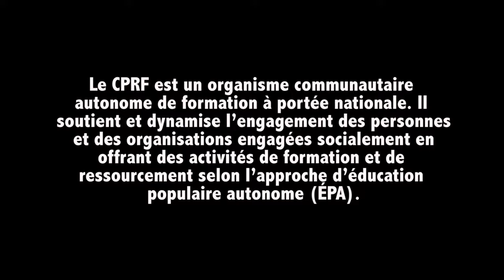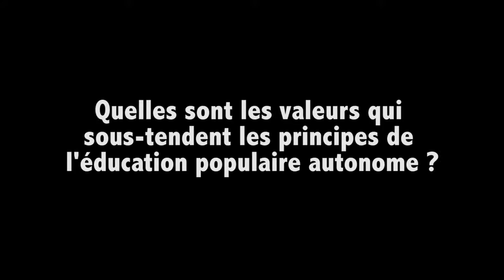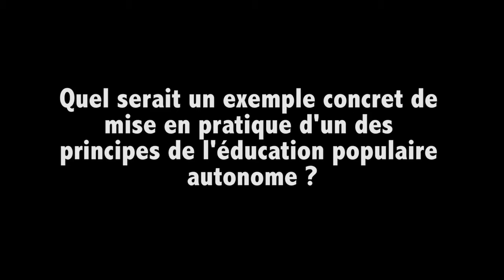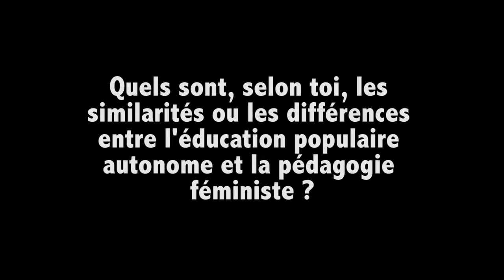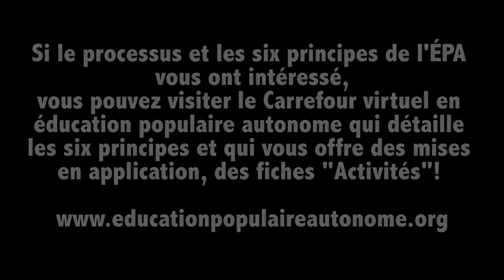L'éducation populaire autonome au Carrefour de participation, ressourcement et formation (CPRF)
Marie-Iris Légaré présente l'approche du Carrefour de participation, ressourcement et formation (CPRF) en éducation populaire autonome en lien avec la pédagogie féministe. Cette vidéo a été produite dans le cadre du dossier spécial "Approches féministes en enseignement et en formation" du CDÉACF

0:00 Introduction
0:32 Principes de l'approche d’éducation populaire autonome au CPRF
1:36 Valeurs qui supportent les principes de l’éducation populaire autonome
3:20 Exemple concret de mise en pratique d'un des principes d’éducation populaire autonome
4:53 Éducation populaire autonome vs pédagogie féministe
5:40 Information sur le Carrefour virtuel en éducation populaire autonome
6:04 Conclusion